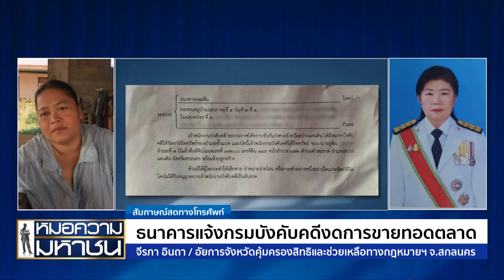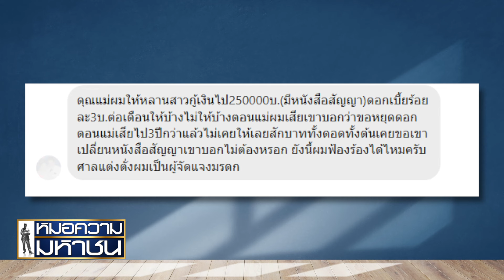กรมบังคับคดียืดเวลาการขายทอดตลาด l หมอความ มหาชน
เมื่อความยุติธรรมคือความถูกต้อง เป็นกฎหมายพื้นฐานให้ทุกคนเข้าถึงได้ อดีตกรรมการหมู่บ้านหลังโดนสมาชิกของกองทุนหมู่บ้านเชิดเอาเงินหนีไป จนทำให้โดนธนาคารยึดที่ดินและบ้านไป

จึงได้ส่งเรื่องร้องทุกข์มายังรายการหมอความ(มหาชน) นำมาซึ่งอัยการคุ้มครองสิทธิฯ จ.สกลนคร ได้ลงพื้นที่ช่วยเหลือคุณยุพิน โดยประสานทางธนาคารยืดเวลาการถูกขายทอดตลาดออกไป 1 ปี

การช่วยเหลือทั้งหมดจะดำเนินการไปอย่างไร ติดตามได้หมอความ(มหาชน) ดำเนินรายการโดย โกศลวัฒน์ อินทุจันทร์ยง อธิบดีอัยการสำนักงานอัยการคุ้มครองสิทธิฯ (วิทยากร) และ สรารัตน์ รัตนสุวรรณ ทุกวันเสาร์ เวลา 15.50 น. ทางเนชั่นทีวีช่อง22